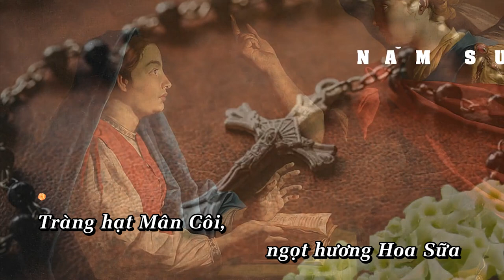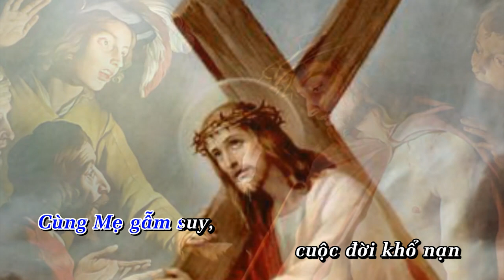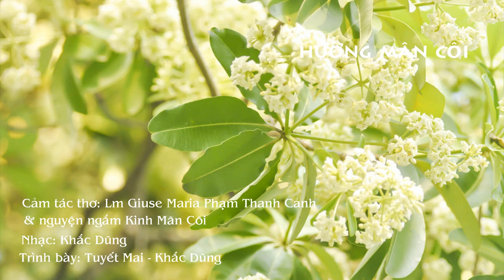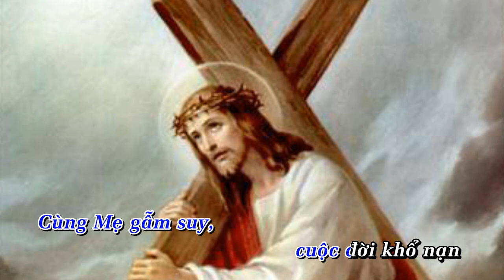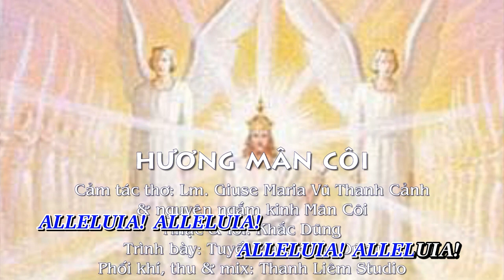Hương Mân Côi (ý thơ Lm. J.M Vũ Thanh Cảnh, Chuỗi Mân Côi; nhạc & lời Khắc Dũng) - Bản Lyric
VÔ ĐỀ
(Thơ: Lm. J.M. Vũ Thanh Cảnh)
Mân Côi, hoa Sữa ngọt ngào
Từng cơn gió thoảng, đưa vào lời kinh
Cùng Mẹ suy gẫm Lời Cha
Đi vào cuộc sống nở hoa yêu người.

HƯƠNG MÂN CÔI
Cảm tác thơ: Lm. J.M Vũ Thanh Cảnh & Nguyện Ngắm: Chuỗi Mân Côi
Nhạc và lời: Khắc Dũng

A/. (Ngắm Vui: Giọng nữ)
Tràng hạt Mân Côi, ngọt hương Hoa Sữa
Từng cơn gió thoảng, thấm vào lời kinh
Cùng Mẹ ngắm nhìn, Ngôi Lời giáng trần
Mặc lấy xác phàm, cứu độ nhân gian

B/. (Hát chung 3 bè nam nữ)
ALLELUIA! ALLELUIA!

C/. (Ngắm Sáng: Giọng nam)
Từng hạt Mân Côi, dõi theo chân Chúa
Cùng Mẹ bước đi, cùng Mẹ vững tin
Yêu “Năm Sự Sáng”, con ca khen Tình Chúa

D/. (Hát chung 3 bè nam nữ)
ALLELUIA! ALLELUIA!

A2/. (Ngắm Thương: Giọng nữ)
Mùa thu se lạnh, thấm vào lời kinh
Cùng Mẹ gẫm suy, cuộc đời khổ nạn
Của Đấng Cứu Chuộc, hoán cải tội nhân

ALLELUIA! ALLELUIA!

C2/. (Ngắm Mừng: Giọng nam)
Từng hạt Mân Côi, cậy trông nơi Chúa
Cùng Mẹ cất cao, lời kinh thiết tha
Hân hoan Mừng ngắm, con suy tôn tình Chúa

ALLELUIA! ALLELUIA!